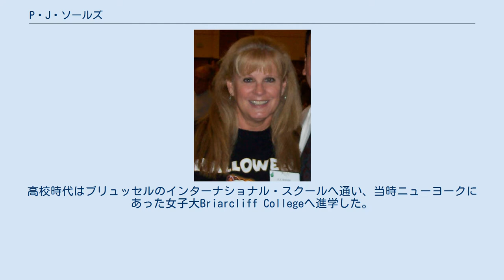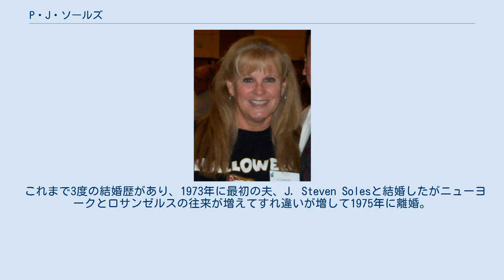P・J・ソールズ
P・J・ソールズ（P. J. Soles, 1950年7月17日 - ）は、アメリカ合衆国の女優である。
 1950年、西ドイツ、フランクフルト生まれ。
父親はオランダ人で、母親はニュージャージー州出身のアメリカ人。
父親が世界規模の保険会社に勤めていた関係で、ソールズ自身、幼いころからカサブランカ、モロッコ、マラカイボ、ベネズエラなどの国に住んだ経験がある。
高校時代はブリュッセルのインターナショナル・スクールへ通い、当時ニューヨークにあった女子大Briarcliff Collegeへ進学した。
 プロの女優へ目指してマンハッタンへ渡り、コマーシャルや雑誌のモデルとしてキャリアをスタート。
1973年あたりからテレビドラマなどへ出演し始め、1976年にブライアン・デ・パルマ監督のホラー映画『キャリー』など、数本の映画に立て続けに出演して映画デビュー。
ちなみに『キャリー』で彼女を見た映画監督のジョン・カーペンターが感銘し、1978年に自身の監督したホラー映画『ハロウィン』へつながった経緯がある。
それ以外には、『ロックンロール・ハイスクール』の主演や、ビル・マーレイ、ハロルド・ライミスら出演の『パラダイス・アーミー』などの作品で知られている。
 これまで3度の結婚歴があり、1973年に最初の夫、J. Steven Solesと結婚したがニューヨークとロサンゼルスの往来が増えてすれ違いが増して1975年に離婚。
1978年に『インナースペース』などのデニス・クエイドと再婚したが1983年に離婚し、1983年からは3番目の夫と結婚しているが、1998年に離婚した。